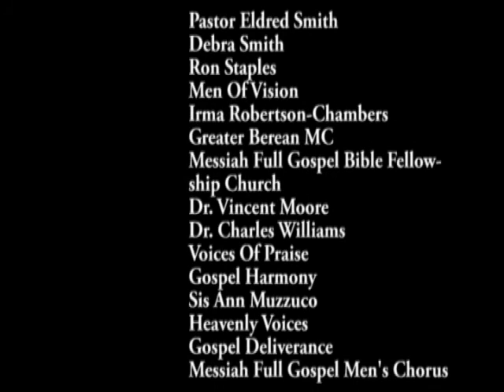A Change Is Gonna Come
Ron Staples of "Mighty Clouds Of Joy"